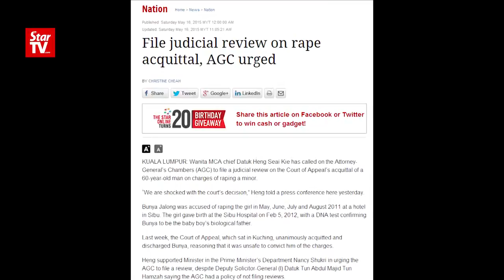Rape definition draft in final stage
Minister in the Prime Minister's Department Nancy Shukri says she hopes the amendments can be tabled in the next Parliamentary session.